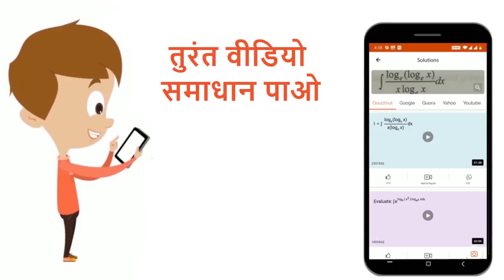एक परमाणीय आदर्श गैस की प्रथम अवस्था में दाब p_(1)=20 atm तथा आयतन v_(1)=1500 cm^(3) है. इसको द्...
एक परमाणीय आदर्श गैस की प्रथम अवस्था में दाब p_(1)=20 atm तथा आयतन v_(1)=1500 cm^(3) है. इसको द्वितीय अवस्था में दाब p_(2)=1.5p_(1) तथा आयतन v_(1)=2v_(1) तक ले जाया जाता है. प्रथम अवस्था से द्वितीय अवस्था तक आन्तरिक ऊर्जा में परिवर्तन बराबर है -
Class: 12
Subject: PHYSICS
Chapter: PHYSICS (DPP NO. 50)
Board:IIT JEE

👉 Have Any Query? Ask Us.